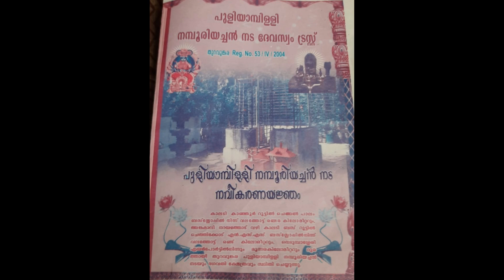Puliyampilly Namboothiriyachan Karuthavavu Ulsavam 2012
A/C No.02330100006882
IFSC CODE : UCBA0000233
Name of Bank : UCO Bank
Branch : Angamaly